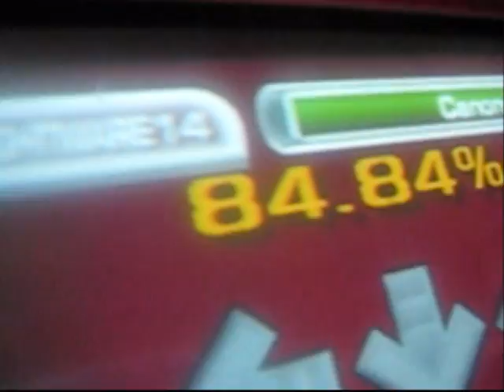Rynker - Canon D Edit Doubles (sightread) - 3x - 84.96%